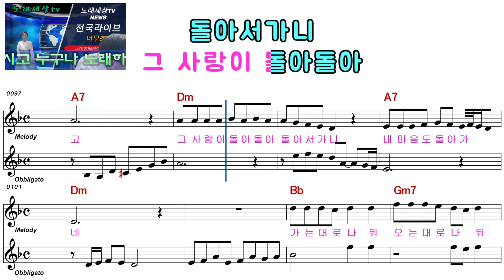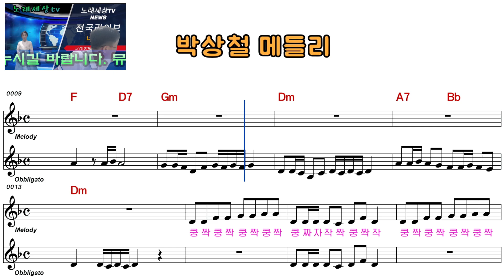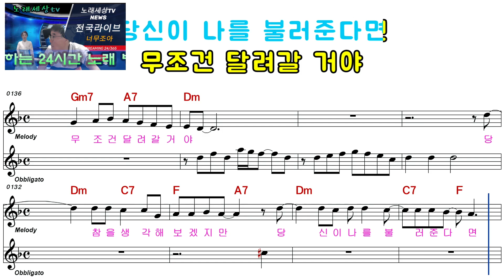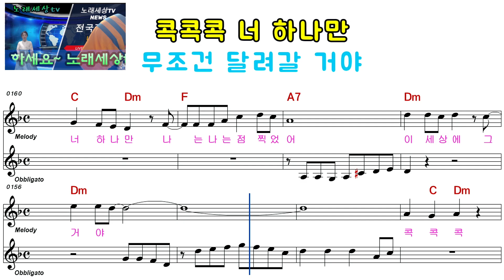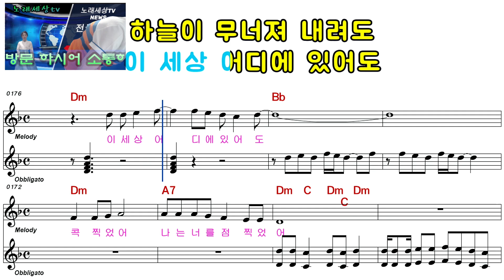메들리ㅡ박상철 메들리ㅡ 남자키ㅡELF919ㅡ6227